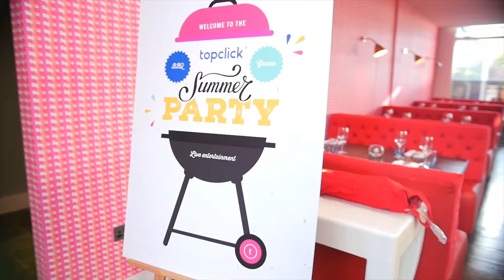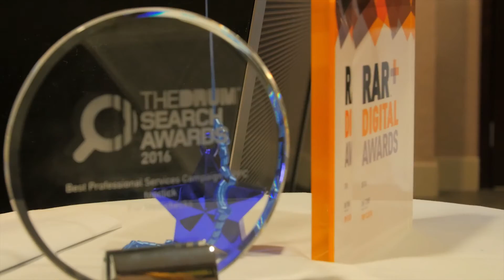topclick Summer Party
Check out the hightlights from the 2016 topclick summer party!